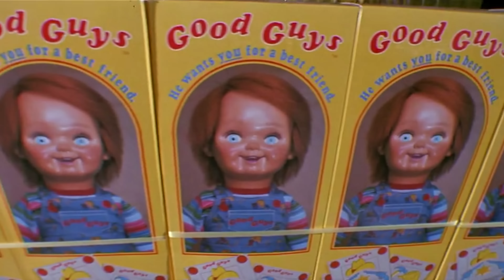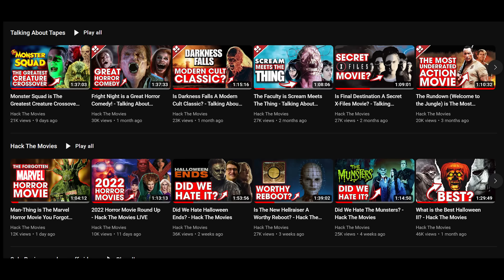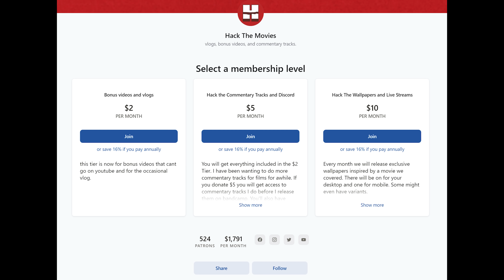Child's Play 2's Television Version Has The Alternate Ending You Remember!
Ever watch Child's Play 2 and feel like its missing something? Do you swear you remember scenes from when you watched it in the 90's? Are you always consfused when it doesn't end the way you recall? Well it turns out those scenes and the alternate ending are all in the Television version!

Shout out to Tyler Yost for sending this TV cut

Send us your tapes (or other junk):
    300 N Main Street # 159
    Chalfont, PA 18914
    United States